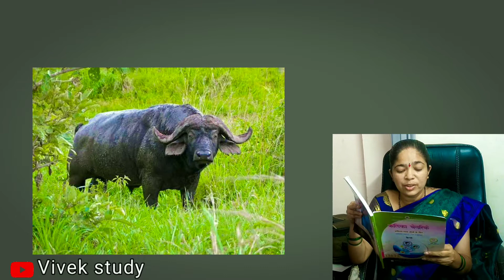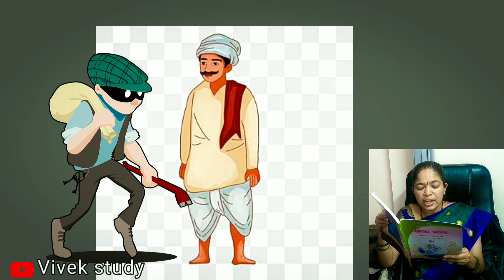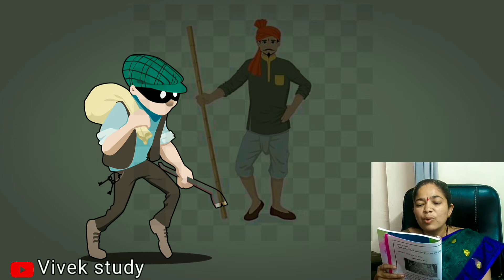9th Hindi Book Review 🤷 / 1 lesson Hindi 9th standard /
9th Hindi Book Review 🤷 / 1 lesson Hindi 9th standard /